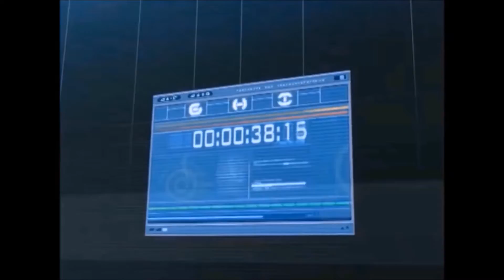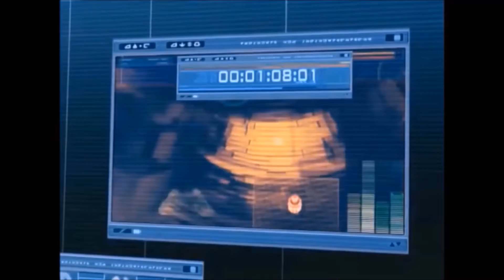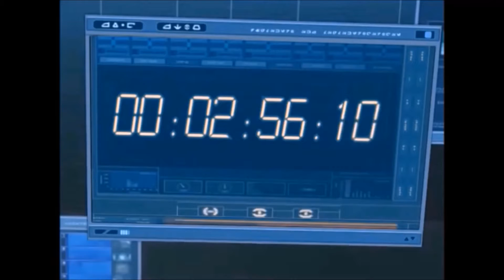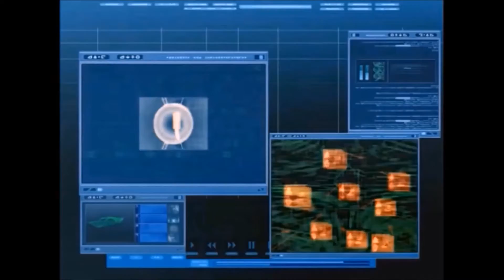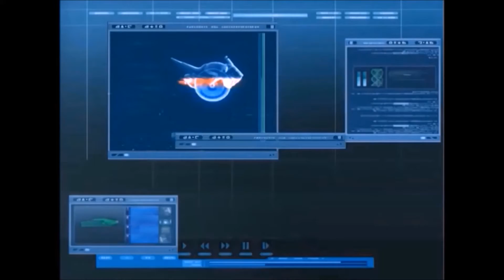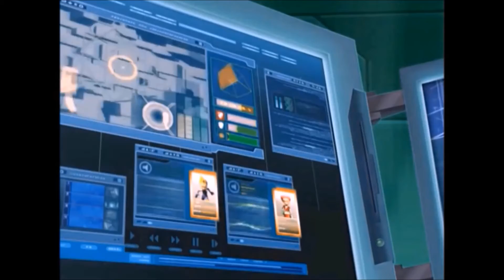CODE LYOKO BEYOND - EP100 - Franz Returns Pt. 1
Jeremie decides to search for more data related to Anthea. Meanwhile, XANA attacked the core... and the data was actually a misleading information about Anthea, the real content was in fact related to Franz Hopper... and what really happened on the day he "died".

FANMADE PROJECT.
AWESOME NEW INTRO MADE BY: CODE LYOKO PORTUGAL PT!
Credits to "Light 45-17" for some of the footage from its first project: "Code Lyoko Relight"

Credits to: Immu for the sound effects!

Sound effects taken from: IFSCL, Immu's game.

Thanks also to Jérémie Fujiwara for the William card! :D

AND FINALLY, ALL THE FLASHBACK SCENES WERE MADE BY OZBERK OZEN!! CHECK HIS AWESOME WORK ON HIS CHANNEL!